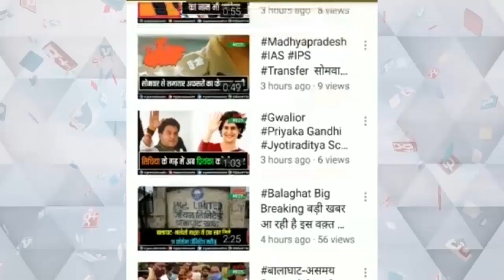नाना के घर 6 साल की नातिन पतंग पकडऩे के चक्कर में दो मंजिला मकान की छत से नीचे गिरी,इंदौर किया रैफर